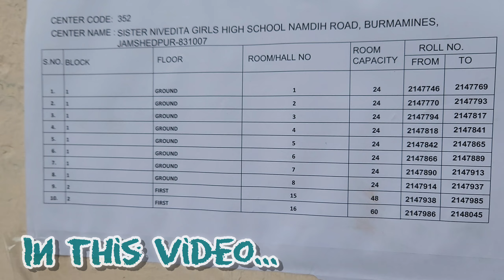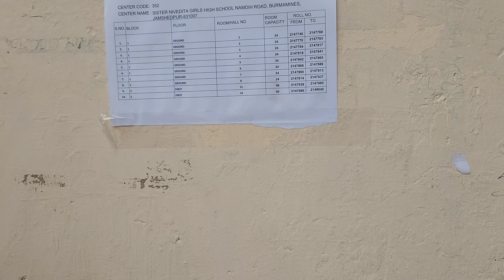आज jssc Exam दिया jssccgl परीक्षा देकर बुरा हाल हो गयाjamshedpur